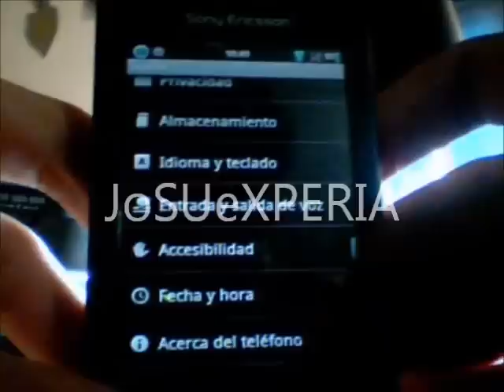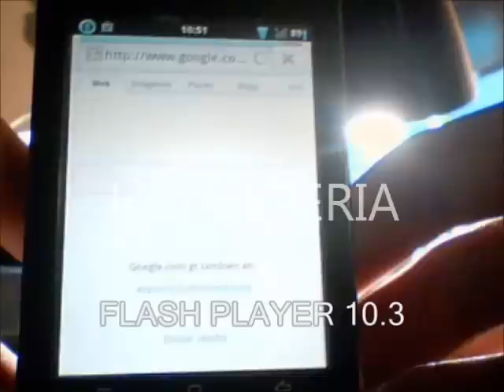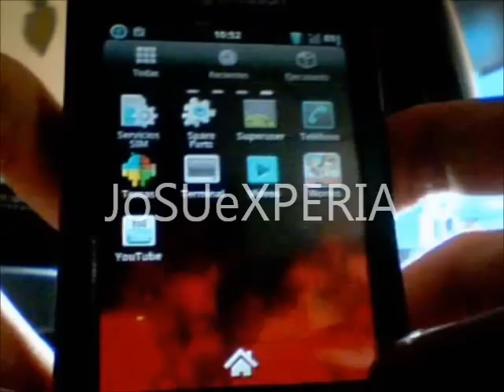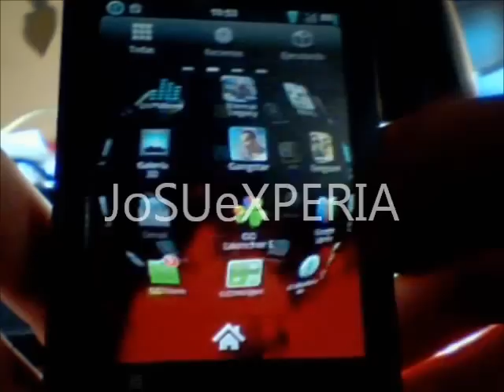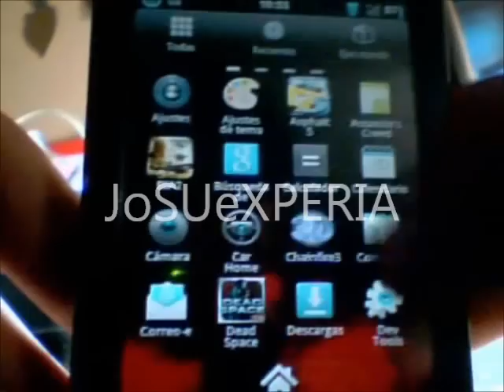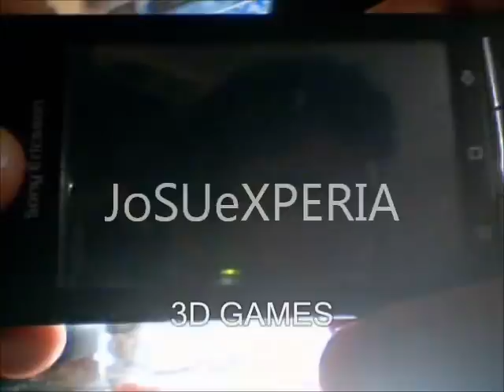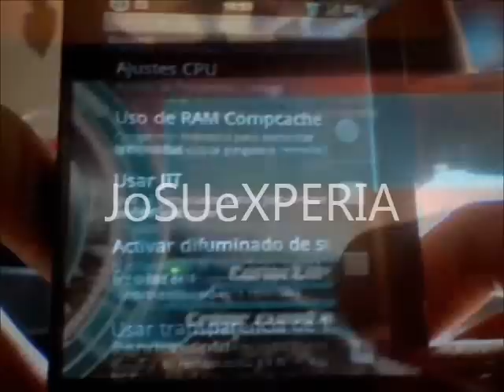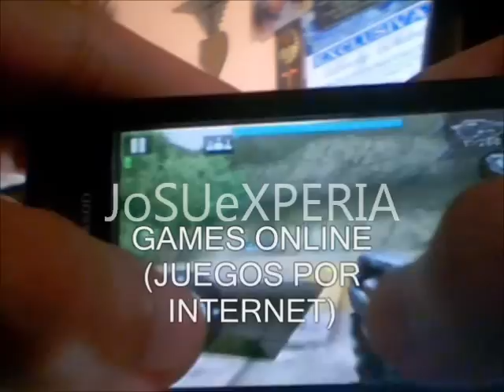xperia x8 android 2.3.7 minicyanogenmod7.2.1.8 preview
SI QUIEREN EL LINK , ESTA EN LA DESCRIPCION DEL VIDEO "ACTUALIZACION ENERO 2012 LOQUENDO TOP TEN ROMS XPERIA X8

EN LA DESCRIPCION DE ESTE VIDEO ESTAN LOS LINKS